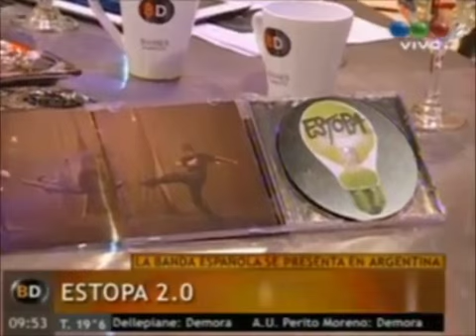Estopa en Baires directo '15 11 12'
Puedes apoyarme para seguir compartiendo más contenido en el canal compartiendo tu abundancia conmigo:

mercadopago si vives en argentina
fema4346691.mp
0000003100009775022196